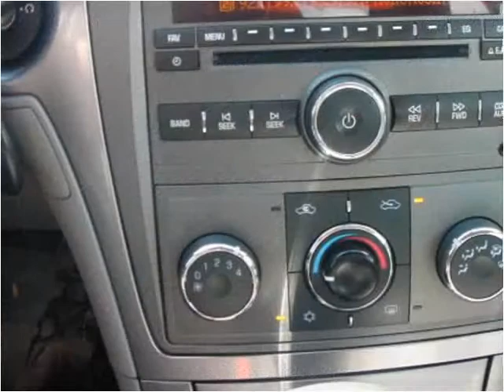2007 Saturn Aura Used Cars Saskatoon SK